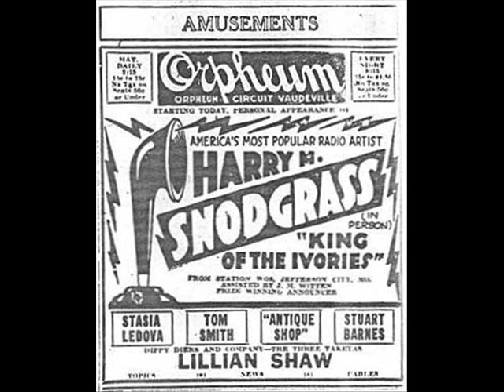Harry Snodgrass Canadian Capers (BRUNSWICK 3137) (1926)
Composed by Earl Burtnett, Gus Chandler, Bert White & Henry Cohen

Harry Snodgrass:Piano

J.M. Witten:Announcer

Recorded in Chicago, IL. Friday, March 12, 1926

Originally issued and this recording taken from the 1926 single (Brunswick 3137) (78 RPM